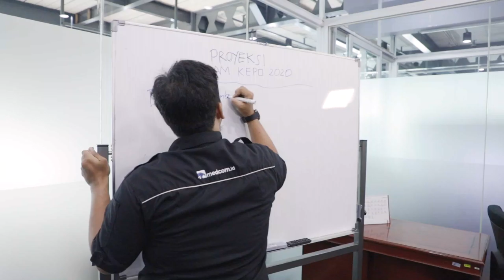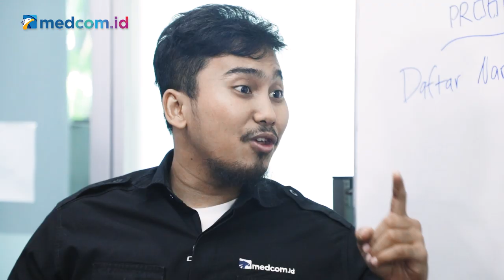Kepo Rewind 2019 | Reino Barack Video Call Syahrini hingga Momen Lucu Zara di Balik Layar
Di tahun baru kali ini, kami akan menayangkan kembali episode Kepo yang paling banyak ditonton sepanjang 2019. Mulai dari Reino Barack video call Syahrini hingga momen lucu Adhisty Zara di balik layar. Selamat menyaksikan!

Nantikan kepo setiap hari Rabu pukul 17.00 WIB di YouTube channel Medcom ID